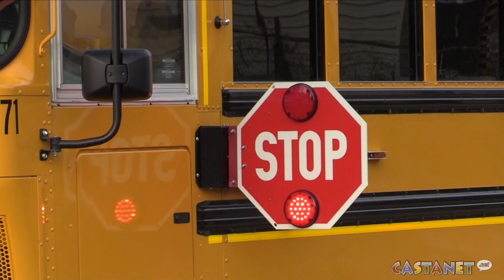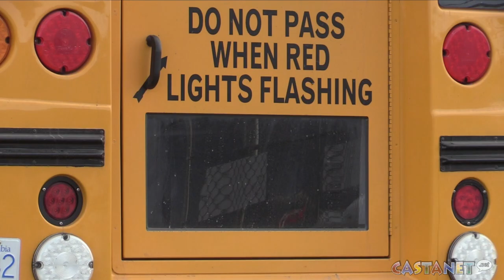Drivers not stopping for busses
Penticton school bus operators are seeing Penticton drivers not stopping properly when unloading kids.